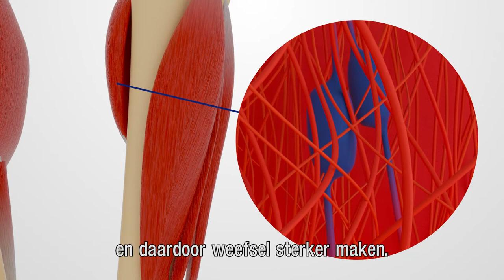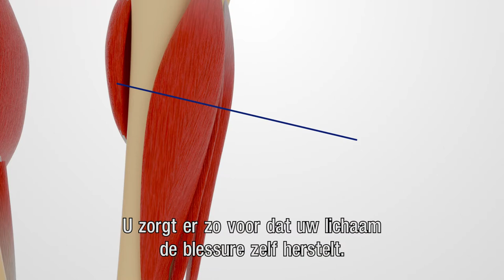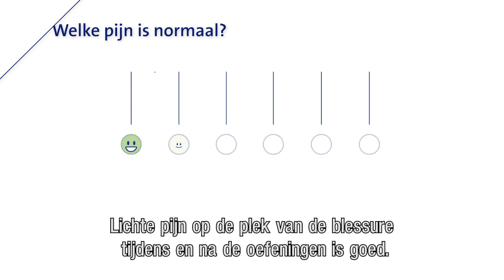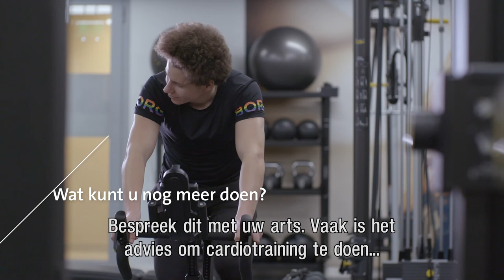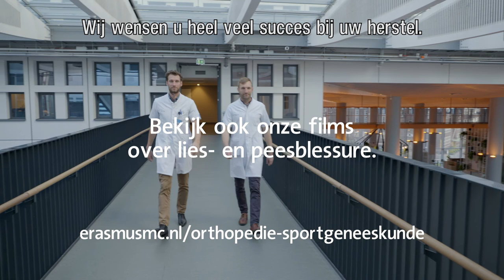Oefentherapie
Herstellen van uw sportblessure? De sportartsen in het Erasmus MC laten u graag zien waarom oefentherapie belangrijk is voor herstel. Ook leggen ze uit hoe u oefeningen opbouwt en wat u kunt doen bij pijn. De sportartsen hebben diverse trainingsschema’s ontwikkeld die u ondersteunen bij uw herstel.